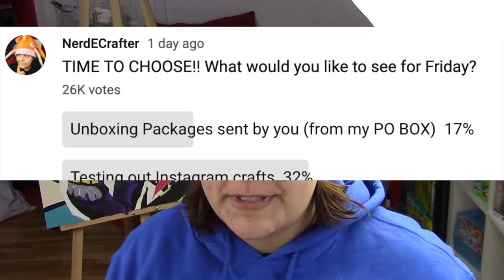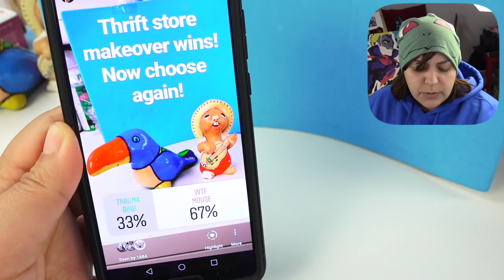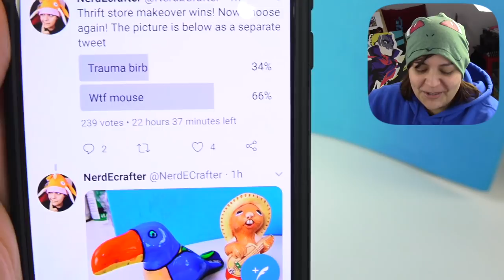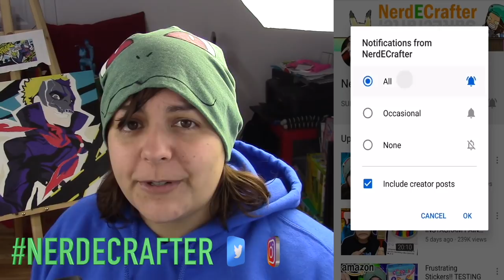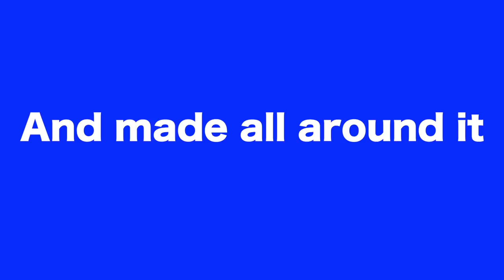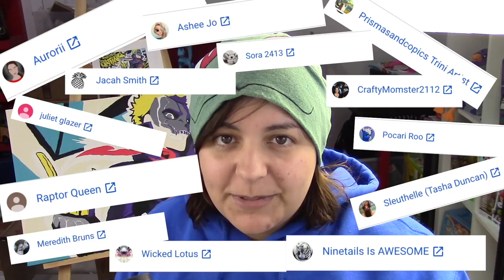THE UGLY BUNNY! THRIFT STORE MAKEOVER #3 Sculpture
Merch only available until April 21st! Today's Sculpture Thrift Store Makeover, I asked you to choose between two possible options. You chose the one I wanted the least. WHY!? lol